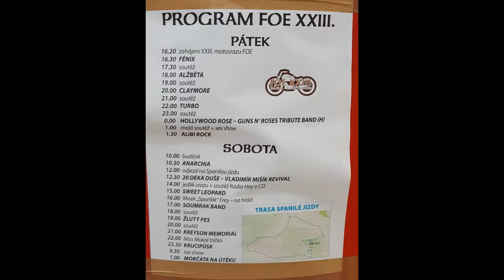ENERGENCY power - partner moto FOE 2017